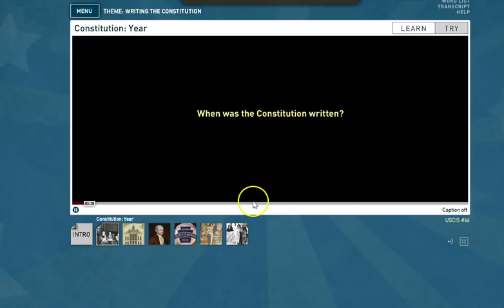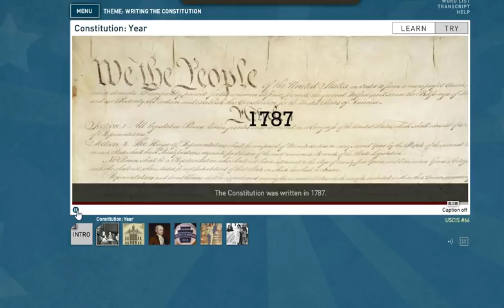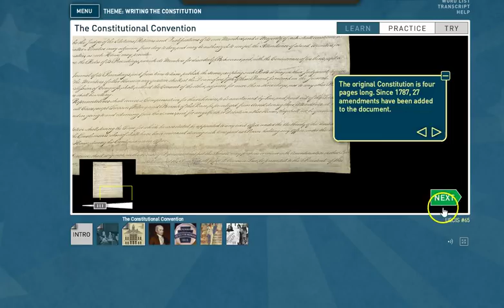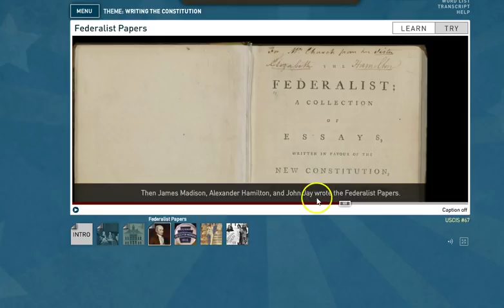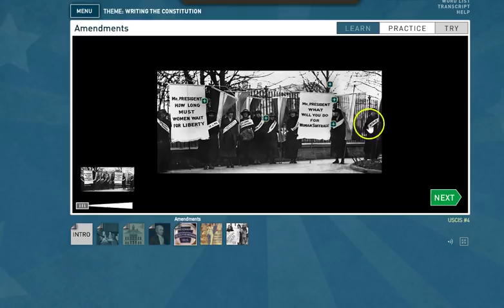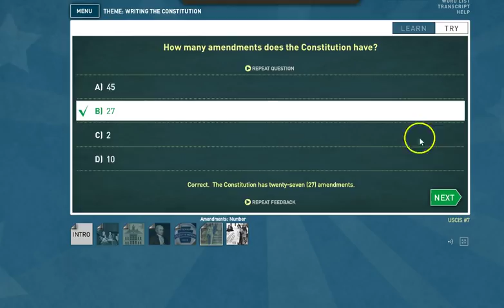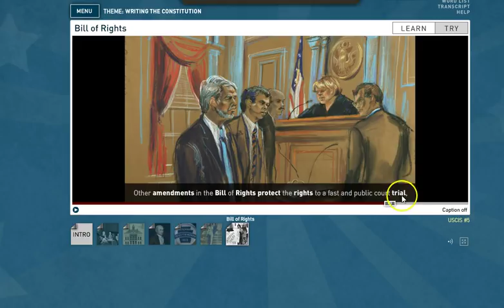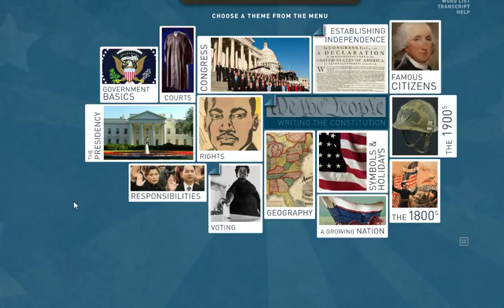US Citizen pou Ayisyen pou vwa pa nou ka konte leson 10